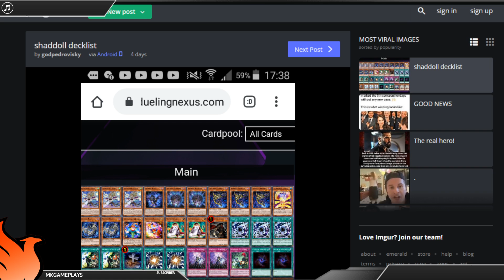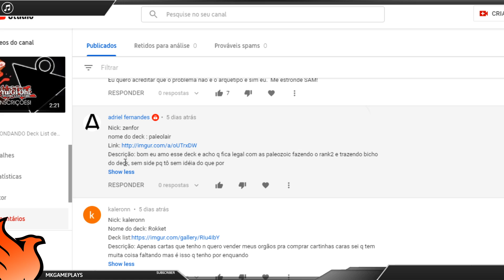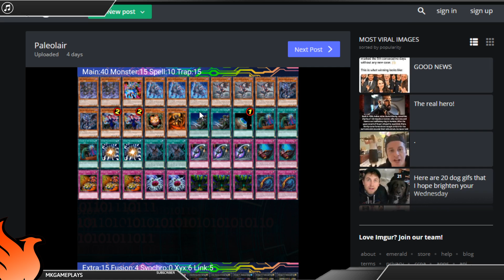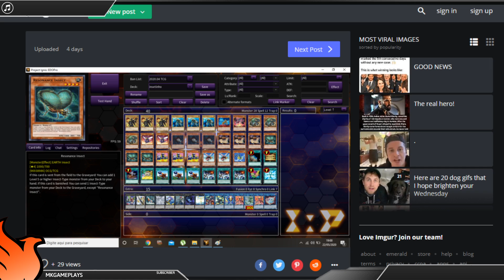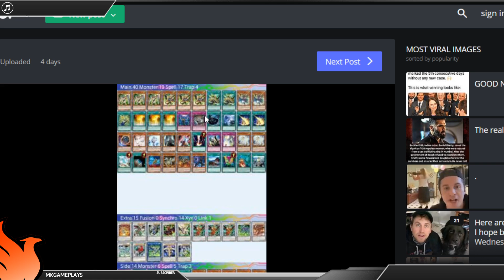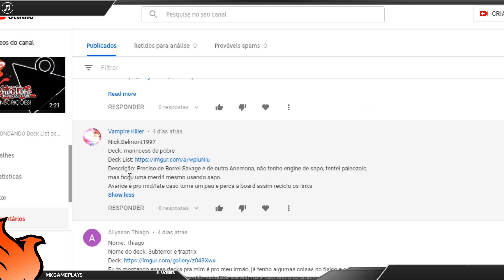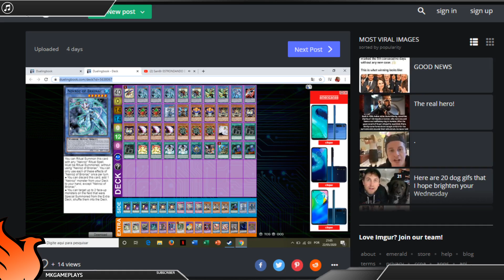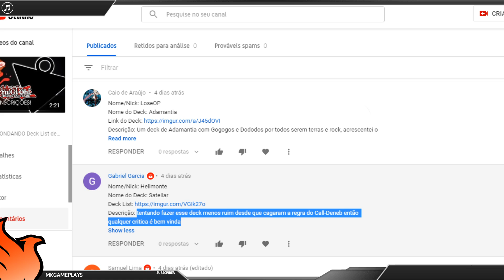SamBr ESTRONDANDO Deck List de Inscritos - 4ª Edição - Parte 2!